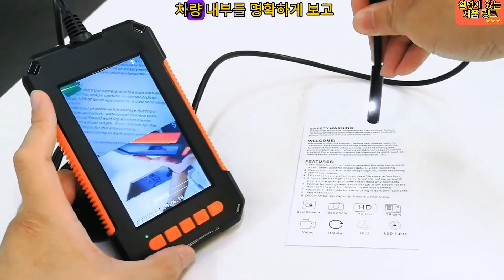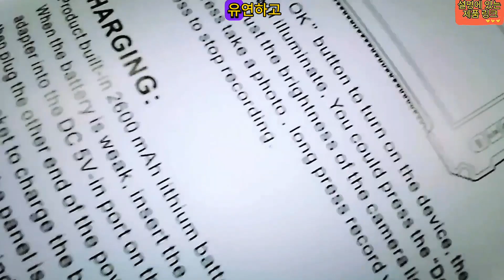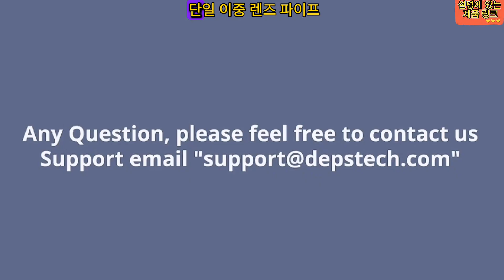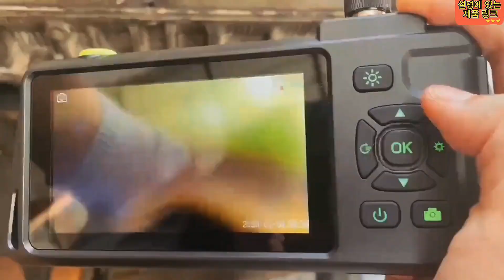단일 이중 렌즈 파이프 자동차 검사 내시경은 차량 검사에 정확성과 효율성을 제공하는 다용도 필수 도구입니다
여기에서 구매하세요

듀얼 렌즈 디자인, 고해상도 이미징, 유연한 케이블, LED 조명 및 사용자 친화적인 인터페이스는 차량 내부의 접근하기 어려운 영역을 명확하게 보는 데 매우 중요합니다. 케이블 길이 및 호환성과 같은 고려 사항이 적용될 수 있지만 포괄적인 검사, 고품질 이미징, 다양한 사용, 유연한 조작성 및 시간 절약의 이점이 잠재적인 단점보다 훨씬 큽니다.